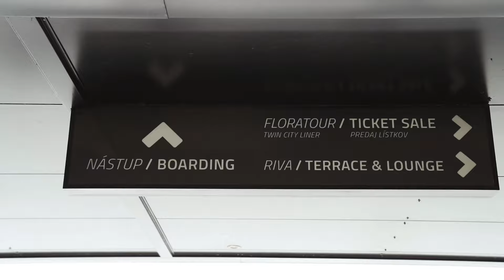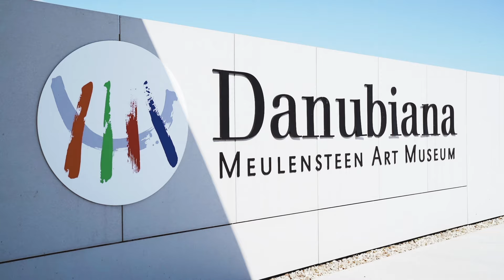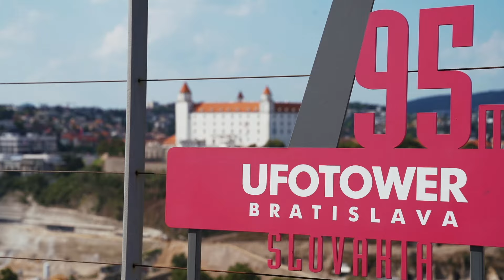72-Hour Influencers Camp | Visit Bratislava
Pripomeňte si ešte raz energiu nášho presstripu pre slovenských influencerov, ktorý sme zorganizovali s cieľom podporiť domáci cestovný ruch – vďaka tomuto videu od Simona Snopek.

Realizované s finančnou podporou Ministerstva dopravy a výstavby Slovenskej republiky.